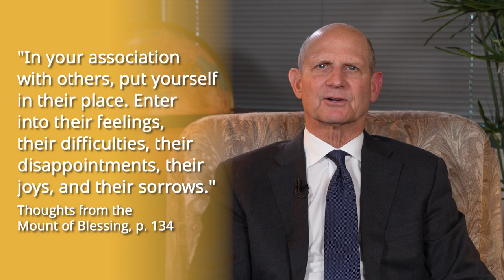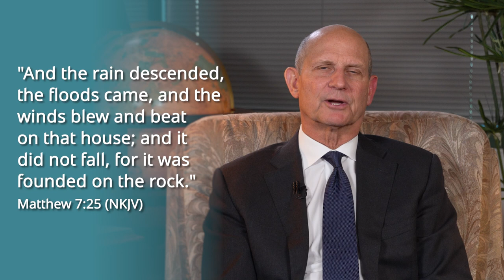Not Judging But Doing (What Does It Mean?) – Pastor Ted Wilson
Today, Pastor Ted Wilson tackles the last part of Jesus' Sermon on the Mount, entitled "Not Judging But Doing."

"Judge not that you be not judged" (Matthew 7:1, ESV). Here, Jesus warns us not to judge others by our own standards, "for with what judgement ye judge, ye shall be judged" (verse 2, KJV).

Indeed, how we treat others will come back to us for good or evil. What we sow, we reap.

Furthermore, Jesus points out the hypocrisy of those who are quick to find fault in others while not considering their own. As He said in verse 3 of the same chapter (NIV), "Why do you look at the speck of sawdust in your brother’s eye and pay no attention to the plank in your own eye?"

Commenting on that, Ellen White says, "No one has ever been reclaimed from a wrong position by censure and reproach; but many have thus been driven from Christ and led to seal their hearts against conviction. A tender spirit, a gentle, winning deportment, may save the erring and hide a multitude of sins" (Thoughts From the Mount of Blessing, page 128).

In verse 6 of Matthew 7 (ESV), Jesus said, "Do not give dogs what is holy, and do not throw your pearls before pigs, lest they trample them underfoot and turn to attack you."

Christ never forces anyone to follow Him. He only seeks to draw them through love. However, some "have no desire to escape from the slavery of sin." For this, "the servants of Christ should not allow themselves to be hindered by those who would make the gospel only a matter of contention and ridicule" (Ellen White, Thoughts From the Mount of Blessing, page 129).

Jesus invites us to come to Him and believe that He is able to do all things. "Ask, and it will be given to you; seek, and you will find; knock, and it will be opened to you" (Matthew 7:7, ESV). "The Lord specifies no conditions except that you hunger for His mercy, desire His counsel, and long for His love" (Ellen White, Thoughts From the Mount of Blessing, page 130).

Turning to our relationship with others, Jesus gives us the Golden Rule: "So in everything, do to others what you would have them do to you" (Matthew 7:12, NIV). "In your association with others, put yourself in their place. Enter into their feelings, their difficulties, their disappointments, their joys, and their sorrows" (Ellen White, Thoughts From the Mount of Blessing, page 134).

Nearing the end of His sermon, Jesus reminds His followers to "Enter through the narrow gate. For wide is the gate and broad is the road that leads to destruction, and many enter through it. But small is the gate and narrow the road that leads to life, and only a few find it" (Matthew 7:13-14, NIV).

While it is easy to follow the crowd—doing what is acceptable to the majority—Christ urges us to take up our cross and follow Him. He knows every trial we face and promises to be with us all the way.

Finally, Jesus ends His sermon with a powerful illustration comparing two houses, one built on the rock and the other on the sand.

In the case of the wise man, when "the rain came down, the streams rose, and the winds blew and beat against that house; yet it did not fall, because it had its foundation on the rock" (verse 25 of the same chapter, NIV). But in the case of the foolish man, "it fell with a great crash" (verse 27, NIV).

This reminds us "a storm is coming, relentless in its fury" (Ellen White, Testimonies for the Church, volume 8, page 315).

Are we ready for the storm?

By God's grace, we can be ready for this as we build our faith upon the rock of His Word.

To learn more about this topic, read Ellen White's book Thoughts From the Mount of Blessing and download its digital copy